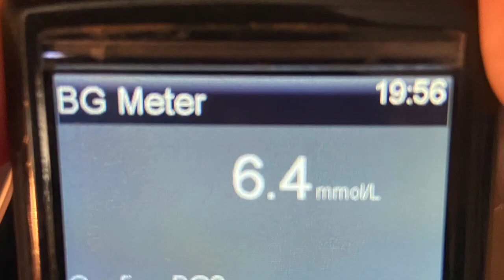VLOG #355 - 🎉🍸happy New Years🎉🎆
Have yourself a joyous new year’s